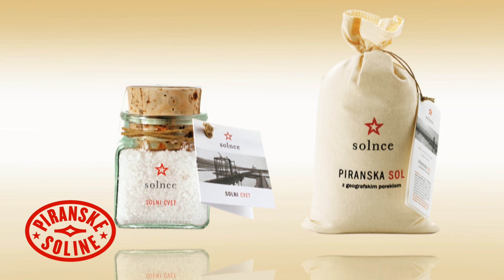Soline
Prispevek "Soline" je bil predvajan 19. februarja 2014 v oddaji Bleščica na TV SLO 2.